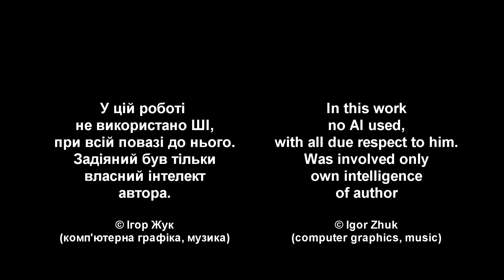Metamorphosis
Зібралася в мене вже ціла галерея "намальованої музики": танців кольорів і форм, зроблених в техніці комп'ютерної графіки, які часом приймають за забавки зі штучним інтелектом. Але ні, це все - руками, хоч і з використанням дуже розумно створених програм для графіки. Зрештою, то лише інструменти, еволюція пензля - як, до речі, і ШІ, яким теж треба вміти користуватися, щоб виходили авторські роботи, а не банальний гарно оформлений кіч.

А буквально пару днів тому товариш по анімаційному фестивалю "Крок" Ігор Козіянчук подав чудову ідею: анімувати ці малюнки, щоб форми затанцювали в ще одному вимірі, часовому. Згодилися і мої давні експерименти з хорошим музичним синтезатором, яким дав колись награтися Тризубий Стас.

Отак і з'явилися ці "Метаморфози".